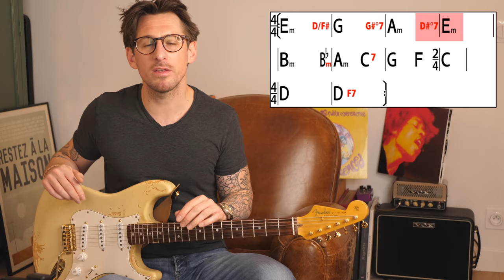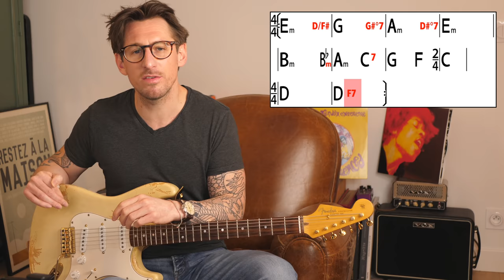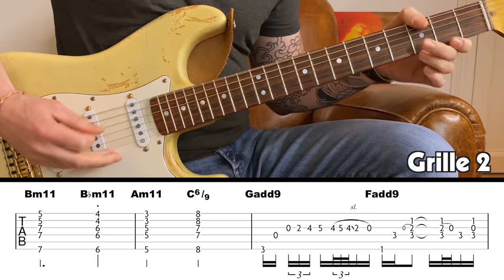Little Wing - Eric Gales, l'autre génie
▶ Soutenez la chaîne via Tipeee et téléchargez les partitions de cette vidéo (format Guitar Pro 7 + PDF)

▶ Guitare accordée 1/2 ton en-dessous dans cette vidéo
▶ EDIT : à 3"30, la progression est I-VII-IV (et non I-VII-VI comme indiqué)

▶ Des questions ? Envie de prendre un cours avec moi (visio) ?
flopassamonti (a) gmail (dot) com

0:00 Intro
0:36 La grille d'accords
5:51 Version d'Eric Gales - Grille 1
14:03 Version d'Eric Gales - Grille 2
19:26 Ciao et pensez à vous abonner

▶ Matos :
- Fender Stratocaster US Custom (Reverse neck / Gold hardware)
- Strymon Flint
- Fingers